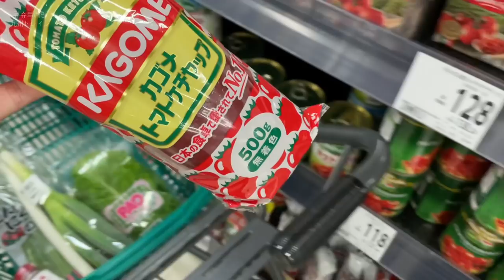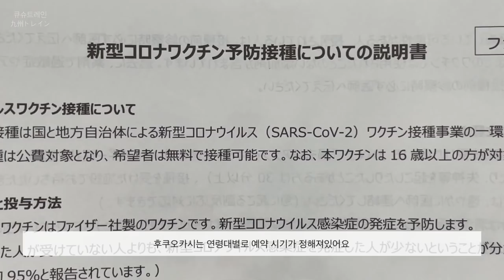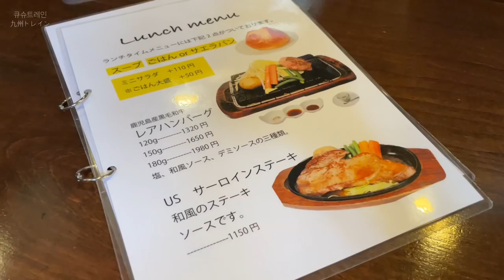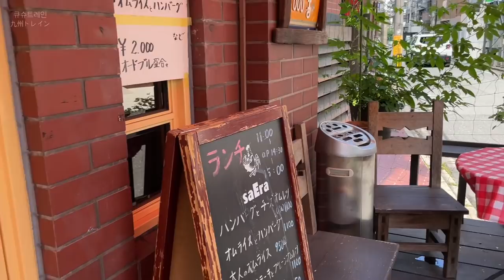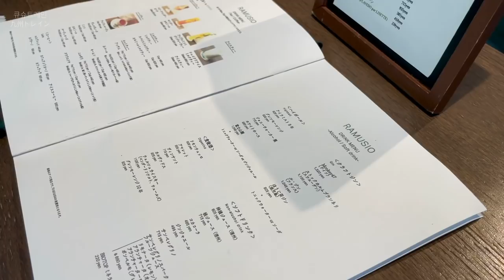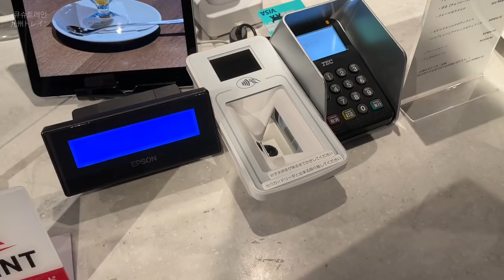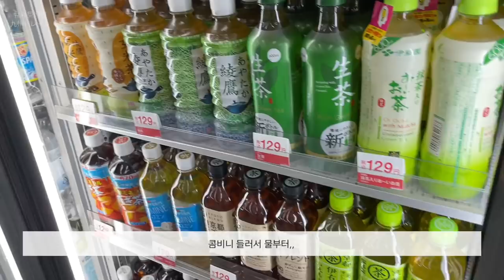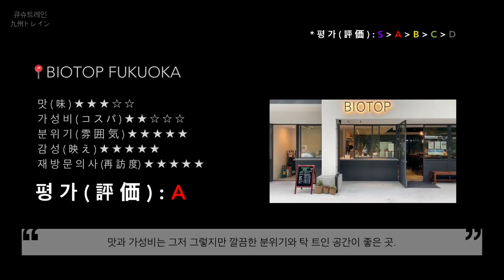(sub) 후쿠오카 일상 브이로그 | 365일 푸릇푸릇한 BIOTOP에서 커피 타임, 야쿠인에 있는 따뜻한 양식집, 오호리 공원 오호리 테라스, SNS에서 핫한 로제 신라면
* 권장 해상도  : 1080P

안녕하세요.💕

한 주 건너뛰었는데 잘 지내셨나요~~
전 무사히 후쿠오카 돌아왔어요☺

이번 브이로그는 도쿄 다녀오기 전 브이로그로
평일엔 일하고 주말엔 친구랑 밥 먹고, 카페 다녀 온 일상을 담았어요.
항상 특별하지 않은 일상이지만 예쁘게 봐주세요🤍🤍

다음주는 도쿄 브이로그로 찾아뵐께요🗼
모두들 건강관리 잘 하시고 행복한 주말 되세요!

もみじば / Studio MOMIZizm
小さなお買い物